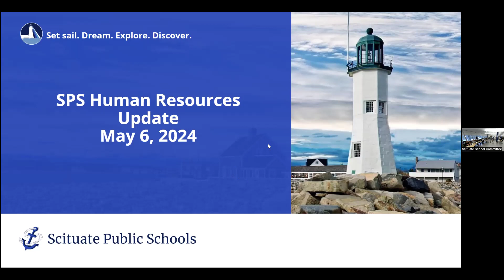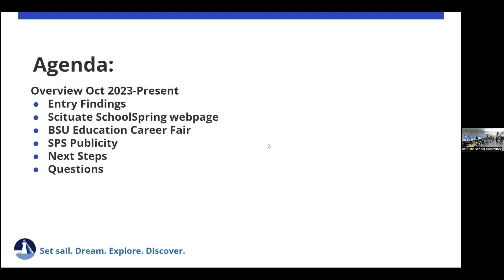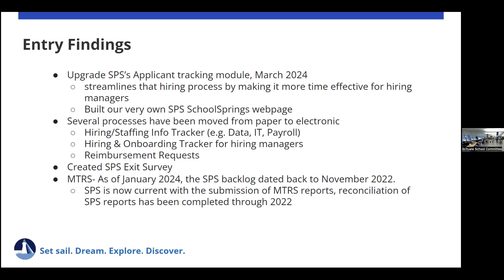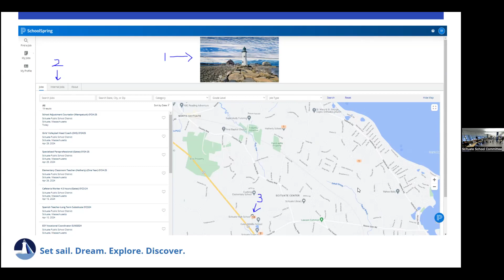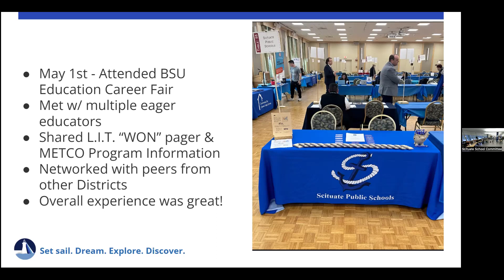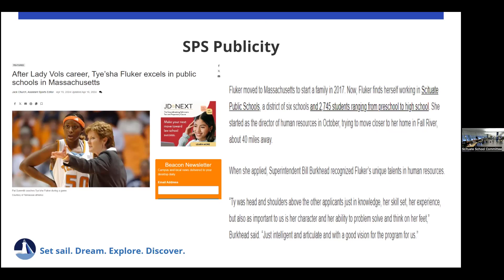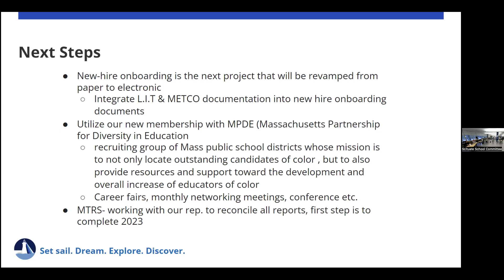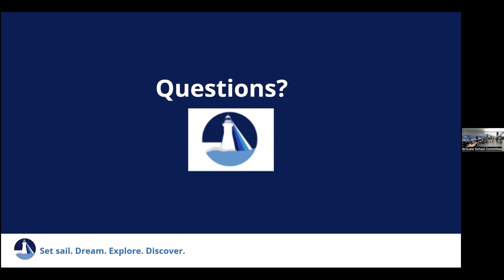Scituate School Committee Meeting - 05-06-2024